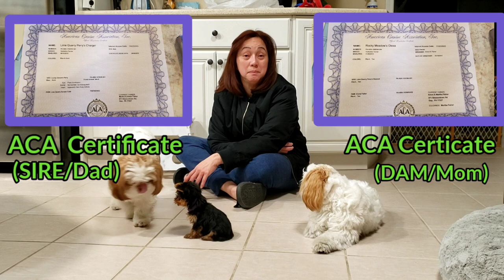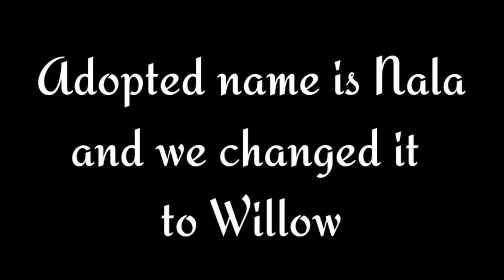Meet Willow the Teacup Yorkie Terrier (new member of the family) (Eng sub) | AnianaTV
Hi AnianaTV here! Last Dec 17, 2021, my daughter's Yeye and Gean ask me to check a Teacup Yorkie they found in Pennsylvania. As excited as I am, we head down to beautiful Lancaster countryside. As we arrived to this beautiful family of Yorkie's named Olexa (dam) and Charger (sire) with six cute little puppies, I made a video call to my daughters so they can see and choose which one they like. Then they found Nala (her given name) a female they love to adopt. I'll be flying Willow this January 2022 to San Francisco to her forever home.

With that, I made a vlogs to share to you the adventure of searching this teacup yorkie now named Willow while she temporarily enjoy her stay with my puppies Coco & Chanel here in Pennsylavania.

AnianaTV